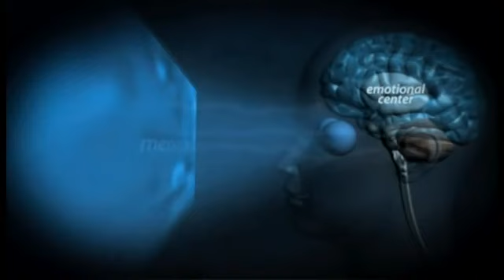Wie das Fernsehen manipuliert